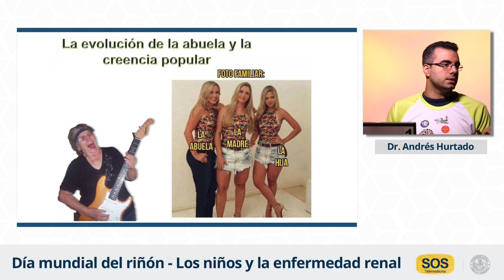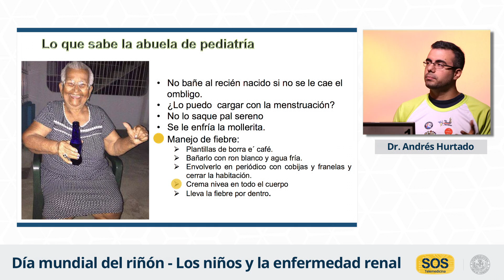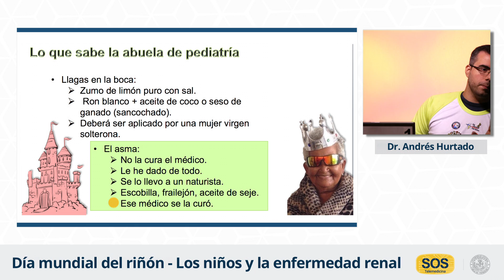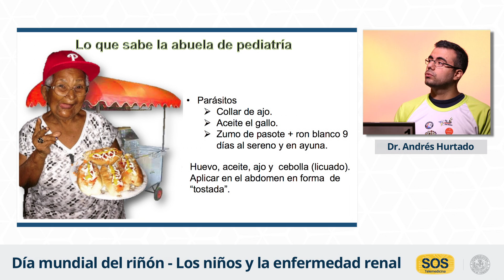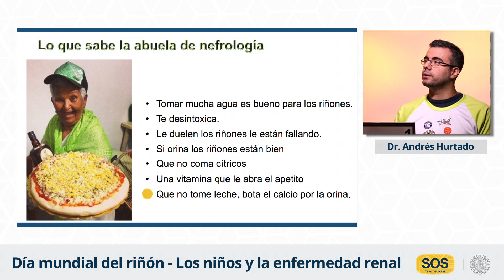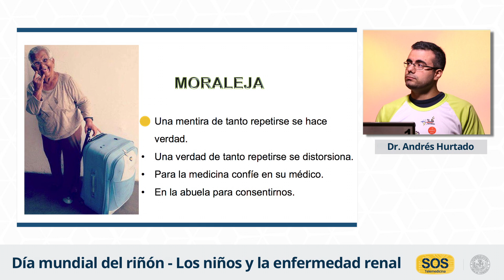Mitos y Realidades. La abuela es la que más sabe. Conferencia del Dr. Andrés Hurtado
Esta ponencia, a cargo del Dr. Andrés Hurtado, también fue parte de la Videoconferencia "Día mundial del riñón. Los niños y la enfermedad renal", realizada el 12 de mazo de 2016.

El Dr. Hurtado describe de manera amena, como son las relaciones que se dan entre los familiares y los médicos, cómo son las mediaciones o puntos de conciliación, en particular, con el pediatra y la abuela.

Esta videoconferencia forma parte del trabajo en conjunto con la Organización Nacional de Trasplante de Venezuela (ONTV), la Sociedad Venezolana de Nefrología y la Facultad de Medicina de la Universidad Central de Venezuela.